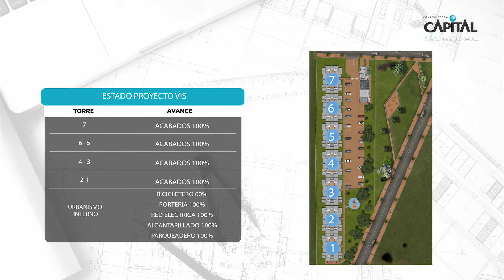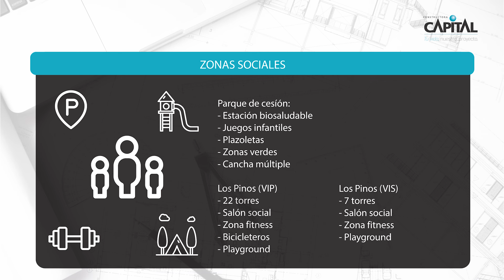Los Pinos | Avance de Obra | Octubre 2024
Conoce el más reciente avance de obra de este proyecto ubicado en Funza.